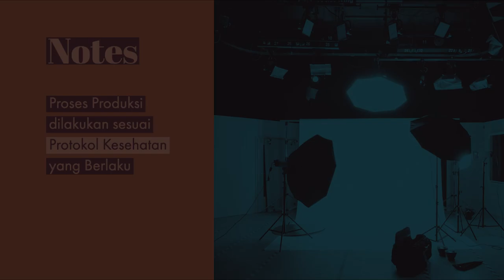SPARKLING ONLINE SERVICE - 24 JULI 2021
Rekening Persembahan Perpuluhan, Pelayanan,
Penatua Jemaat lokal Abbalove Taman Palem

Rekening USD : Standard Chartered Bank acc. 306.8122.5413 a/n
Gereja Yesus Kristus Tuhan (cabang Menara Standard Chartered Swift code: SCBLIDJXXXX)